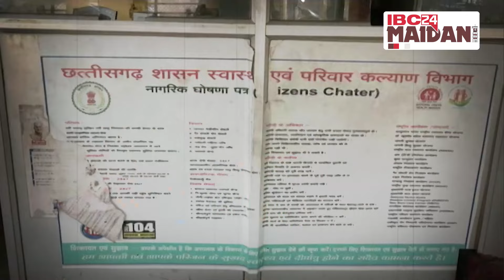Raipur: सरकारी अस्पताल में खुलेआम ली जा रही रिश्वत, उरला सरकारी अस्पताल का मामला...